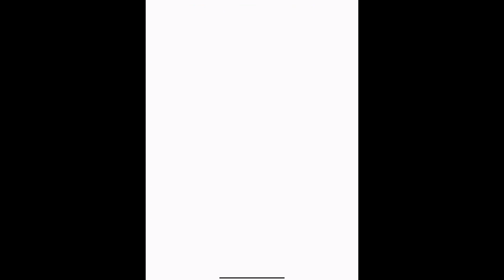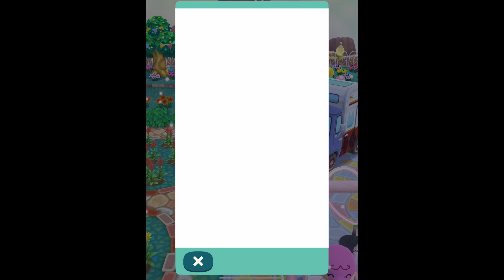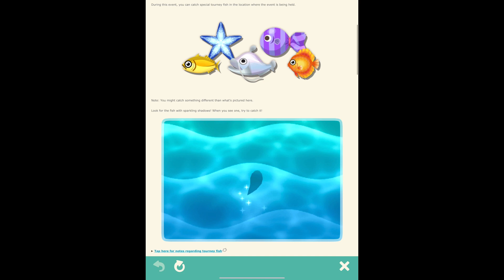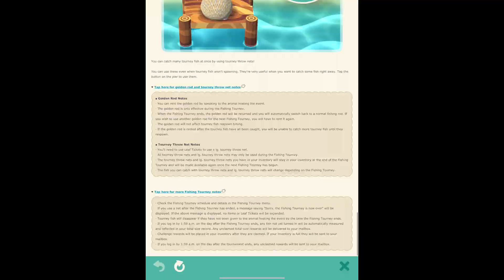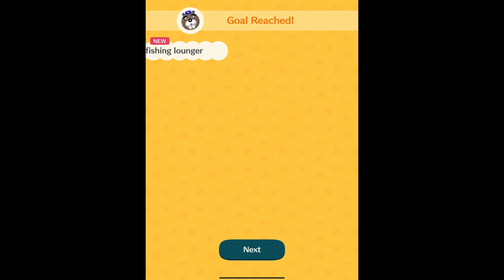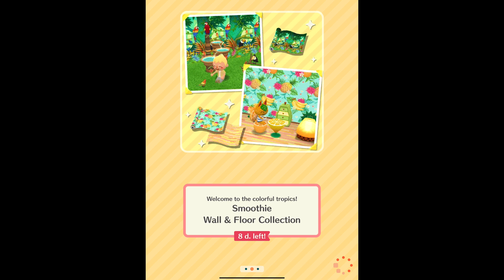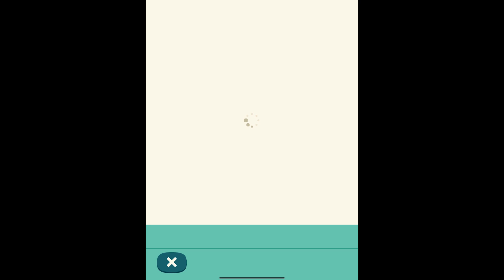Animal Crossing: Pocket Camp - August 2023 (Mobile) Footage 32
This is footage of the title, Animal Crossing: Pocket Camp. It was recorded throughout August of 2023 and compiled on 2-15-24 by Xander Morningstar, using an iPad Pro (5th Generation).

Timestamps:
00:00 Nat’s Jungle Exploration
8:24 HH Jungle Exploration 1-3
11:38 HH 49-8 Hidden Garden 2
12:41 HH Pirate Life 1-3
15:36 Bugged Out Beetle Goals
19:17 Fishing Tourney Angling
37:58 HH 50-1 Luxury Car Garage 2
39:06 HH 50-2 Rooftop Surprise
40:07 HH 50-3 Historic Photo Set
41:20 HH Happy Angling 1-3
44:09 HH Starlight Haven 1
44:57 HH Deep Sea 1
45:44 Gyroidite Scavenger Hunt Fruit Frenzy
58:58 HH 50-4 Test of Courage
59:55 HH 50-5 Spa Bathroom
1:00:47 HH 50-6 Summer Snacks 2
1:01:43 HH 50-7 Mystical Tea Party 2
1:03:07 HH 50-8 Rooftop Surprise 2
1:04:08 HH Fruit Frenzy 1-3
1:07:19 HH Tropical Resort
1:08:06 Isabelle’s Fall Informal
1:13:16 HH Brilliant Botany Lab 1